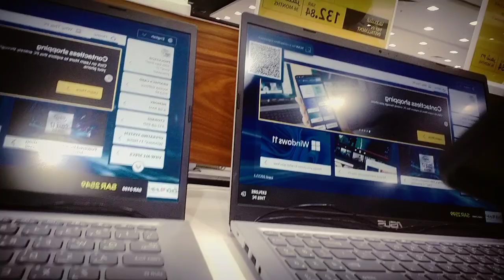lulu mall youtube channel ideas @planetboy72 youtube tips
namasyal namili at kumain